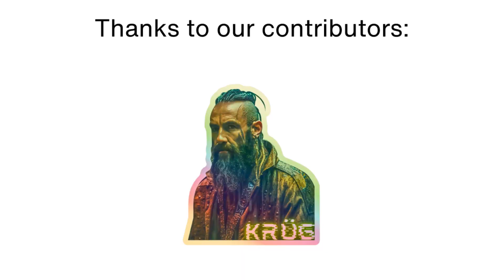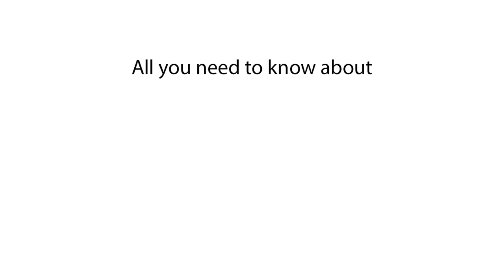Average Salary in the United Arab Emirates | How Much Do People Earn in the United Arab Emirates?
In this video, we explore the average salary in the United Arab Emirates, detailing how much people earn in the United Arab Emirates. Find out the typical earnings in the United Arab Emirates and what the average Emirati income looks like.

Learn about the average salary in the United Arab Emirates and discover how much people earn in the United Arab Emirates. This video covers the typical earnings in the United Arab Emirates, providing insights into the average income of Emirati workers. Explore the salary landscape in the United Arab Emirates to understand the economic situation better.

Average salary in the United Arab Emirates
How much do people earn in the United Arab Emirates?
Typical earnings in the United Arab Emirates
Emirati income
Earnings in the United Arab Emirates
What is the average salary in the United Arab Emirates?
United Arab Emirates salary overview
Income in the United Arab Emirates
Average Emirati wage
United Arab Emirates income statistics